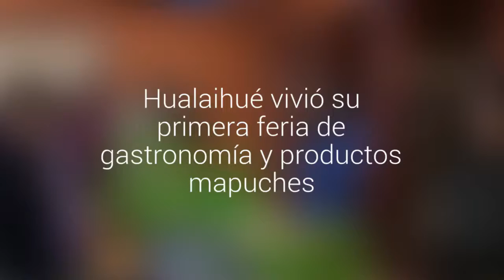Hualaihué vivió su primera feria de gastronomía y productos mapuches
Se realizó en el terminal de buses. Se trató de productores de hortalizas del Programa de Desarrollo Territorial Indígena.